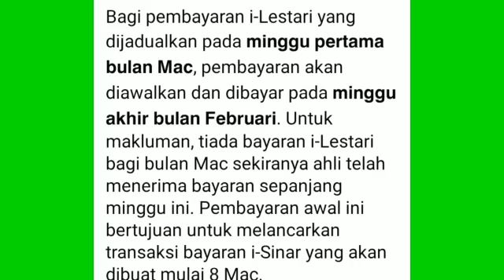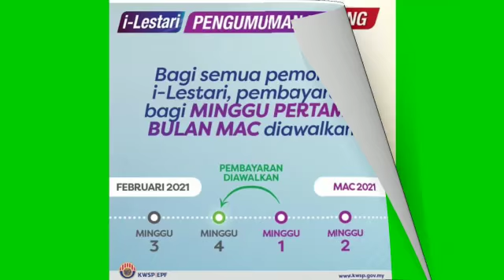i-SINAR dan I-LESTARI dicepatkan..utk memudahkan urusan i-SINAR pada 8/3/2021